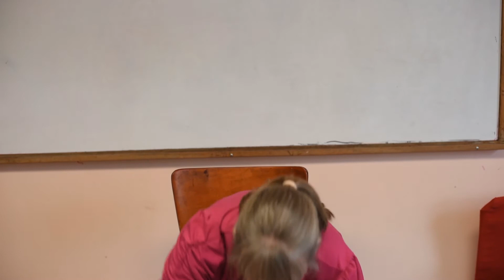Kids Splash 4-26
Miss Kim talks about Obeying God and Jesus going back to Heaven.